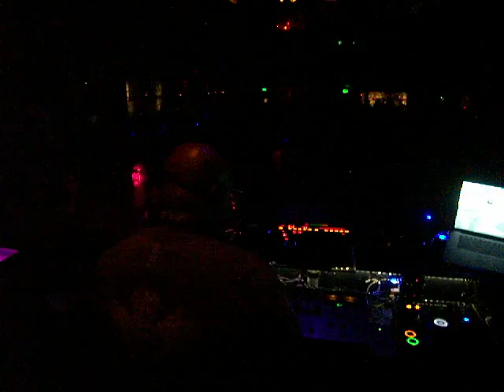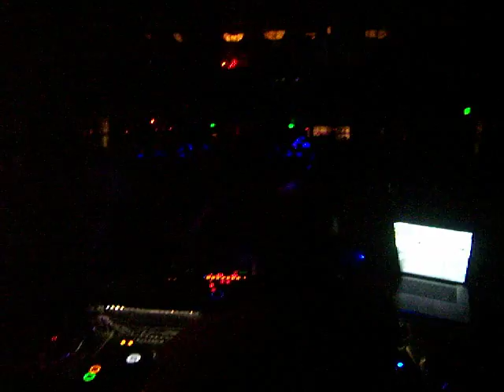Carl Cox @ Beta Nightclub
Some footage of Carl Cox recent trip to beta nightclub, denver co.